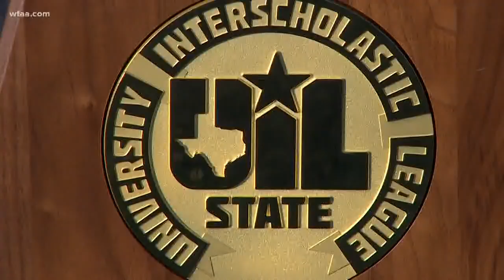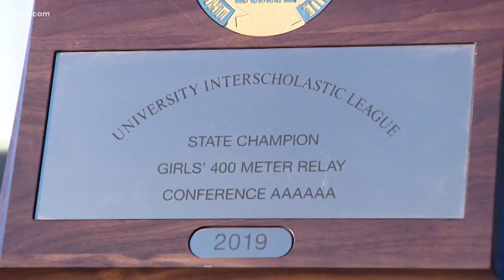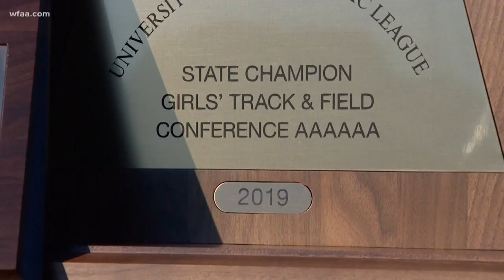DeSoto girls break national relay record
They're the fastest high school relay team in the nation.